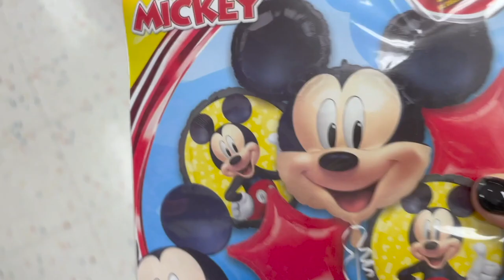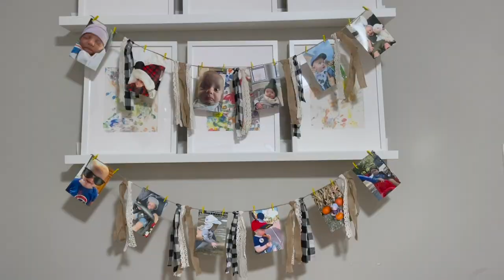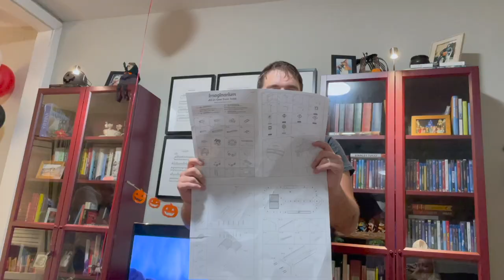The Cutest Smash Cake! | Birthday Weekend Kick Off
It's Friday! And that means we are having the family over tonight to celebrate James's birthday. Sarah runs some last minute errands for the party. James is super excited for all of the balloons! The decorations are all in place, the coffee is ordered, and it's time to celebrate. The cousins are so sweet all night, especially helping James figure out his smash cake. We did it!